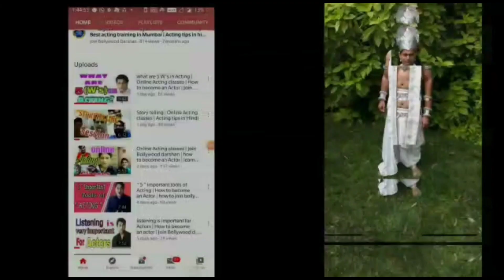बड़े नाम सपने उतने ही रहेंगे | Tips & Tricks | whatsapp audition group